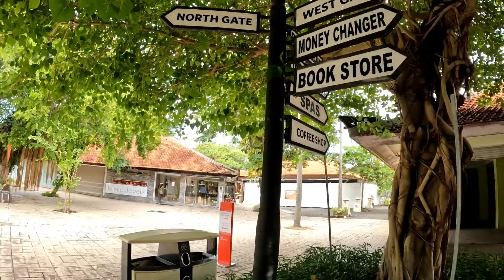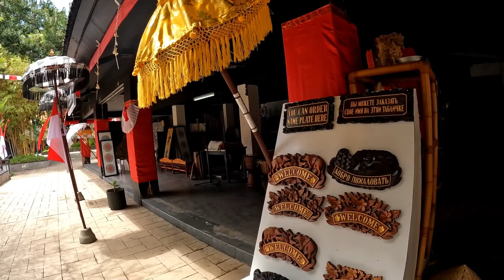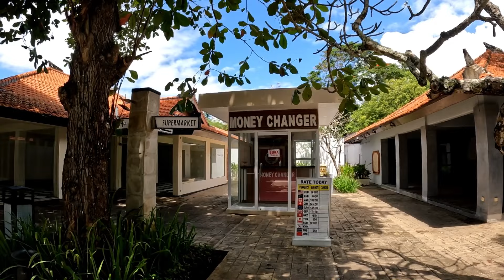THIS NOT POSSIBLE || Luxurious Bali Hotel Complex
In this video i will giving you a tour around Bali Collection. Bali collection is a shopping district which located in the middle of Luxurious Bali hotel complex Nusa dua. If want to know the situation here please watch the video to the end.